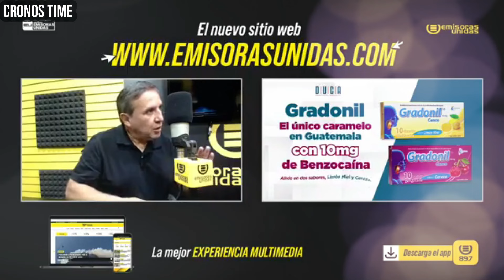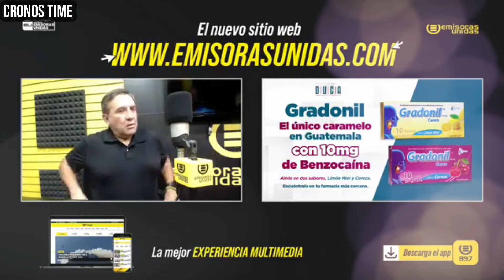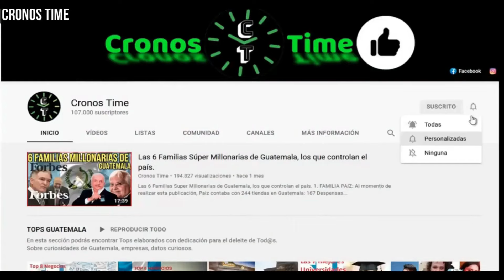ROBERTO ARZÚ DICE QUE LOS DIPUTADOS SON UNOS M3RC3NARIOS GUATEMALA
International Attribution